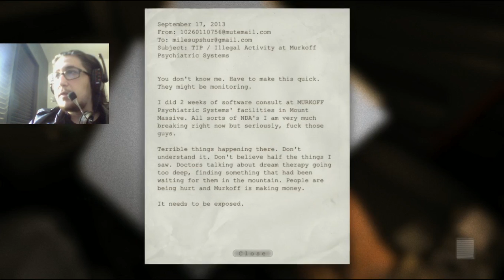[FACECAM] OUTLAST - O jogo mais assustador de todos? - Episódio 1